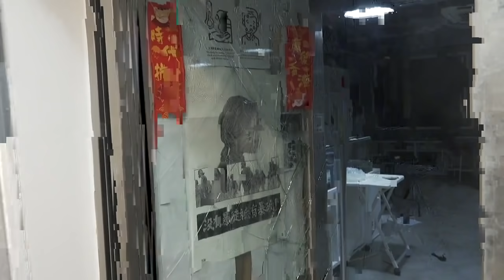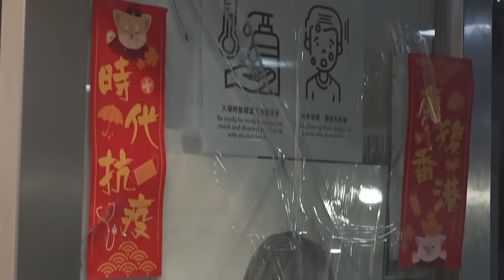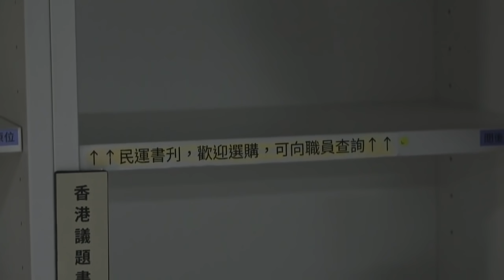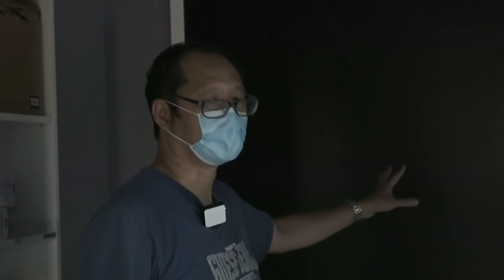【突發】9.21中秋節 六四紀念館解封 蔡耀昌介紹情況